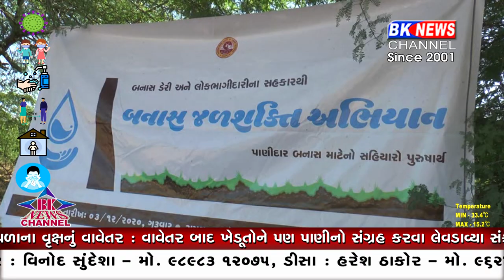પાણી ની સમસ્યા હલ થશે...